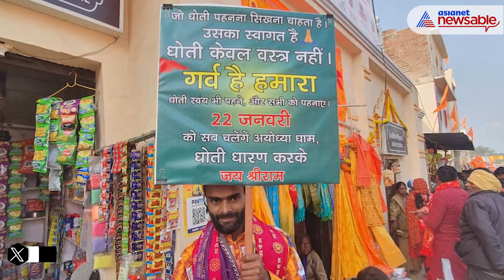WATCH: Ram devotee from Chandigarh in Ayodhya to promote use of 'dhoti' | Asianet Newsable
WATCH: Ram devotee from Chandigarh in Ayodhya to promote use of 'dhoti'